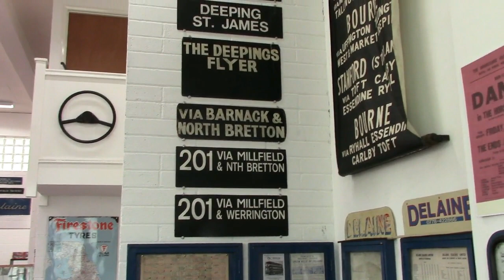Delaine Bus Museum Heritage Running Day 2023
Delaine Spring Heritage Running Day 2023 with vintage buses from the Delaine Heritage fleet and guest buses running trips on 3 routes is featured in this film which centres on Bourne, Lincolnshire where the depot and museum are located. The trips ran to Market Deeping, Greatford and Rippingale.

You could visit the Delaine Bus Museum to find out about the history of the company and pioneer racing driver Raymond Mays. There was also a display of visiting buses which you could photograph and there were stalls and refreshments available as well.
Thank you to the Delaine Heritage Trust for putting on another superb day and to all the bus owners for bringing their buses for us to enjoy. You can find out when you can visit the museum as they hold a number of open days.

Delaine Heritage Fleet:-

KTL 780--Delaine 45 KTL 780 Leyland Titan PD2/20 Willowbrook (1956)
MTL 750--Delaine 47 Leyland Tiger Cub WS Yeates (1958)
RCT 3--Delaine 50 Leyland Titan PD3/1 WS Yeates (1960)
ACT 540L--Delaine 72 Leyland Atlantean AN68/2R Northern Counties (1973)
E100 AFW--Delaine 100 Leyland Tiger TRCTL11 Duple (1987)
M1 OCT--Delaine 116 Volvo Olympian East Lancashire (1995)

Visiting Buses:-

TBC 50X--Leicester City Transport 50 Dennis Dominator (1982)
VAV 160X--Whippet Coaches 160 Volvo B10M-56 (1982)
RHA 919G--Midland Red BMMO S23/BMMO (1968)
JFT 412X--Dews Bedford Duple Dominant (1982)
BAR 103X--Hedingham Leyland Leopard/Plaxton (1982)
DTL 489D--Delaine 60 Leyland Atlantean (1966)
MBE 613R--Grimsby/Cleethorpes Leyland Fleetline Roe (1977)
H654 VVV United Counties 654 Leyland Olympian (1990)
WEX 685M--Great Yarmouth Transport 85 AEC Swift (1973)
R372 LGH--Ex London NV172 Volvo Olympian (1997)
EKA 220Y--Merseyside Transport Leyland Tiger (1982)

I hope you have enjoyed the buses in action.
Next month it is the Mid Norfolk Railway Bus Running Day and Fenland BusFest which I should be at so look out for coverage next month.